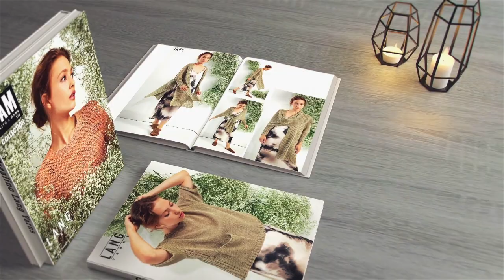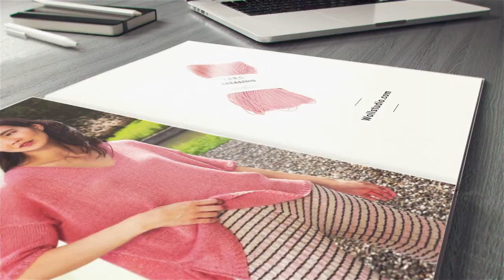Crealino Lang Yarns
► Leinen, superweich - 1089

Ein wunderschönes Garn aus 100% Leinen. Mit nicht weniger als 165 Metern pro 50 g können Sie die schönsten Designs kreieren. Dieses Leinen ist superweich. Sie können Waschmittel mit Weichspüler für Feinwäsche verwenden, damit das Leinen geschmeidig bleibt. Ein wunderschöner kleiner Strang erfüllt alle Ihre Leinen-Träume.

In dieser Farbwelt ändern sich die Farben schnell... denken Sie an sanftes Zitronengelb, würziges Orange, liebliches Pfingstrosenrosa, kühles Eisblau und Ozeantöne. Diese Welt steht für Stärke, für die Wiederentdeckung des eigenen Ichs. Das mag auf den ersten Blick nicht einfach erscheinen, aber
nichts könnte weiter von der Wahrheit entfernt sein. Durch die Verwendung dieser Farben kommen die kreativsten Designs noch besser zur Geltung.